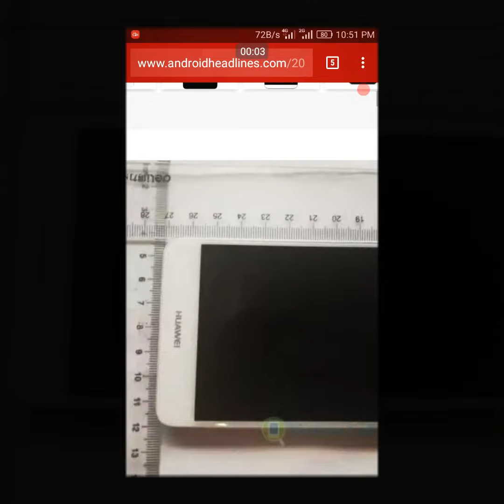Huawei Mate 9 lite specifications and images😍😍😍